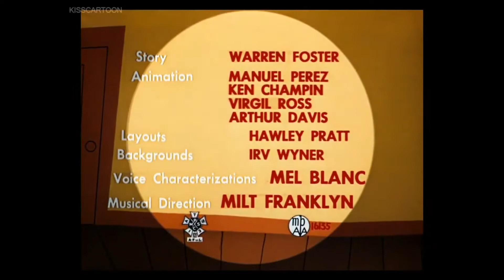Bugs and Thugs (1954) Opening and Closing